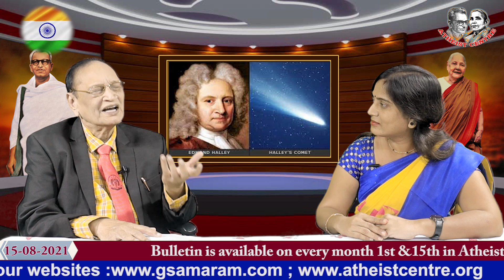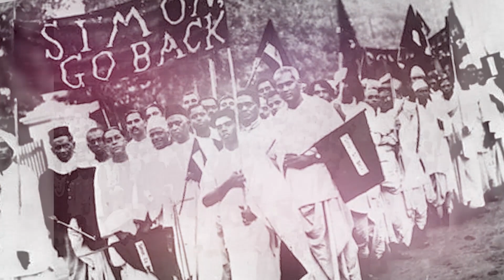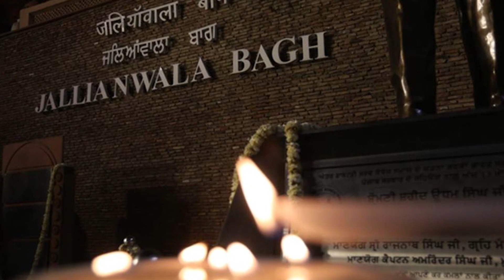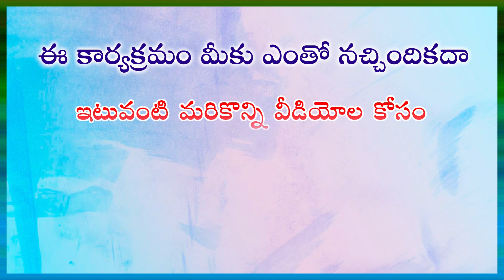ప్రజాస్వామికం పెరగాలంటే నాస్తికత్వం కావాలి..! Atheist Bulletin of 15th August, 2021